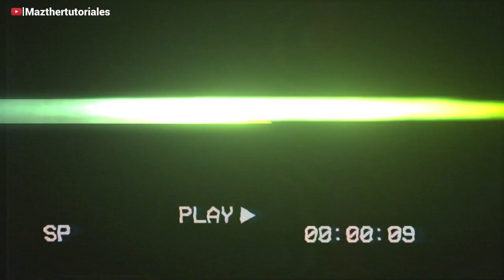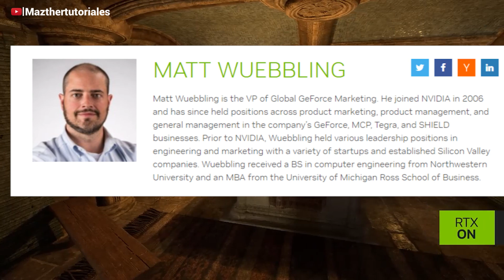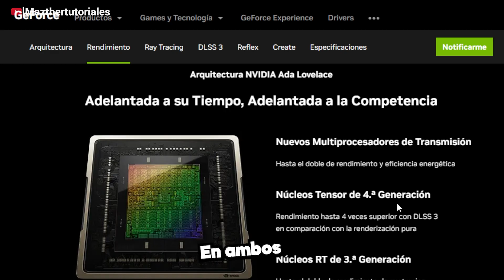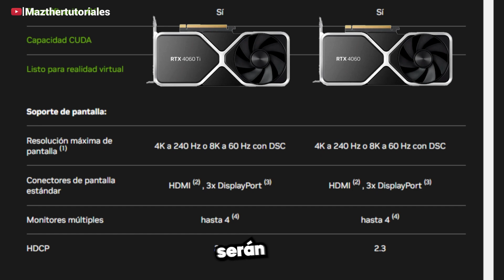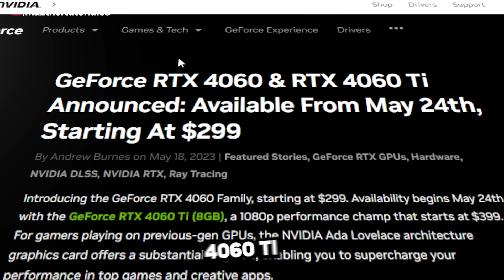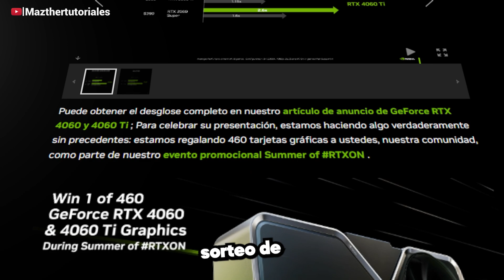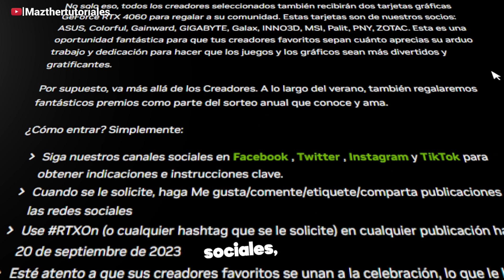LLEGO LA NUEVA GRAFICA Nvidia RTX 4060 ULTRA PODEROSA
Todo lo que sabemos de la 4060 Lanzamiento, Precio, Características y Fecha de Disponibilidad
La Nvidia GeForce RTX 4060 es una tarjeta gráfica de última generación diseñada para ofrecer un rendimiento excepcional en juegos, renderización de contenido y aplicaciones de inteligencia artificial. Con su potente arquitectura, capacidades de trazado de rayos en tiempo real y tecnología de inteligencia artificial, brinda efectos visuales realistas y una experiencia inmersiva. Compatible con resoluciones 4K, múltiples pantallas y tecnologías de visualización avanzadas, la RTX 4060 ofrece una calidad visual impresionante. Además, cuenta con características de administración de energía inteligente para maximizar la eficiencia energética.

SUPER TUTORIALES
Aumenta Señal de Wifi